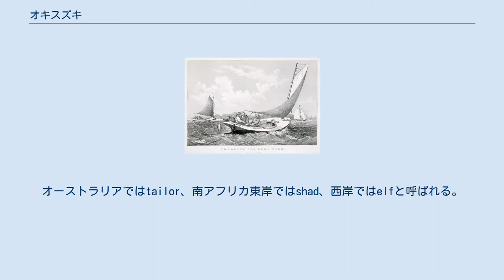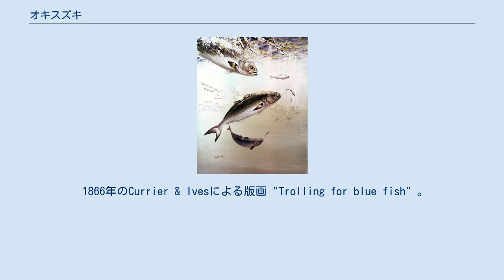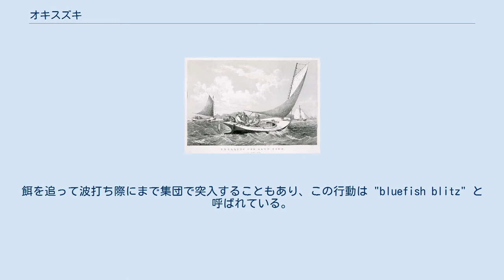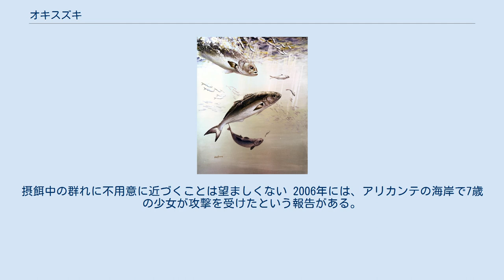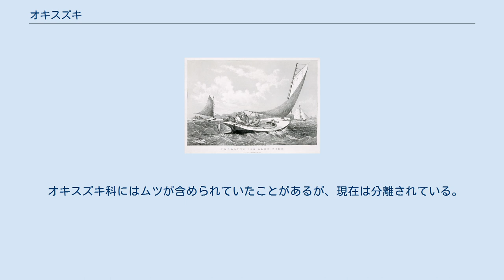オキスズキ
オキスズキ Pomatomus saltatrix は、スズキ目オキスズキ科に属する海水魚の一種。
太平洋北部・東部を除く、全世界の温帯から亜熱帯に生息する回遊性魚類である。
オーストラリアではtailor、南アフリカ東岸ではshad、西岸ではelfと呼ばれる。
他の名としては blue・chopper・anchoaなどがある。
味はよく、ゲームフィッシュとしても人気がある。
 成体は60 cm程度で、最大で130 cm・14 kgの報告がある。
第一背鰭は8-9棘、第二背鰭は23-28軟条、臀鰭は2-3棘23-27軟条。
尾鰭は大きくて二叉する。
第一背鰭と胸鰭は通常、その後方にある溝に畳まれる。
背面は灰色がかった青緑で、腹面に向けて次第に白くなる。
歯は一列、各歯の大きさは全て同じでナイフのように鋭い。
均整のとれた形態である。
 1866年のCurrier & Ivesによる版画 "Trolling for blue fish" 。
 温帯から亜熱帯域を広く回遊するが、東太平洋、北西太平洋には生息しない。
 アメリカ東海岸（フロリダ南部から南米北部では見られない）・アフリカ・地中海から黒海（この間を回遊する）・東南アジア・オーストラリアに分布し、主に大陸棚上に生息する。
砂浜や岩海岸などの沿岸性環境や、河口などの汽水域にも進入するが、周期的に沿岸を離れ、外洋域へと回遊する。
 アメリカ東海岸では、冬はフロリダ沖で過ごし、4月に北上を始める。
6月にはマサチューセッツ州に到達し、特に個体数の多い年には一部がノバスコシア州にまで北上することもある。
10月には南下を始め、ニューヨークより北では見られなくなる。
一部には回遊性が低く、周年メキシコ湾に留まる個体もいる。
同様の行動が他の地域の個体群でも見られ、特にエーゲ海-マルマラ海-黒海を回遊する個体群は漁業上重要である。
この個体群は、冬季をトルコの地中海沿岸で過ごす。
南アフリカ沿岸では概ね海岸に沿って回遊する。
 春から夏にかけて繁殖し、寿命は9年ほど。
稚魚は動物プランクトンとして過ごし、海流に乗って分散する。
フロリダ東方で、北に移動している産卵後の個体が発見されている。
ほとんどの外洋性魚類のように、繁殖様式はよく分かっていない。
北西大西洋では、春にハッテラス岬南方で繁殖する個体群と、夏にニューイングランド沿岸で繁殖する個体群がおり、後者のほうが稚魚の成長が遅い。
 9kgを超える大型個体 成体は獰猛で強力な捕食者であり、緩い群れを作る。
泳ぎは速く、小魚の群れに突入して狂乱索餌の形態で捕食する。
餌は生息地と季節によって変化し、menhadenなどのニシン科魚類 ・サバ科・weakfish（ニベ科）・イサキ科・striped anchovies (カタクチイワシ科)・エビ・イカなどである。
若魚を共食いすることもある。
餌を追って波打ち際にまで集団で突入することもあり、この行動は "bluefish blitz" と呼ばれている。
 また、本種は生活史の全段階で、他の大型魚類の餌となる。
稚魚期にはシマスズキ・ナツビラメ・マグロ・サメ・エイ・イルカ・weakfish・または本種の成魚の餌となり、成魚もマグロ・サメ・カジキ・アザラシ・アシカ・イルカなどに捕食される。
 1950–2010年の国別漁獲量（千トン単位）。
FAOによる報告。
 アメリカでは主に遊漁的に釣られる（83%）が、商業的にも重要である（17%）。
個体数は10数年のスパンで周期的に変動する（グラフ参照）。
 マグロ・サメ・カジキ漁の生き餌として用いられることもある。
 力が強いため不用意に扱うのは危険である。
漁業者が噛み付かれることもあり、手袋を着用して扱うことが推奨される。
摂餌中の群れに不用意に近づくことは望ましくない 2006年には、アリカンテの海岸で7歳の少女が攻撃を受けたという報告がある。
 釣魚・食用としての需要は高く、世界各地で乱獲されている。
管理組織による規制で個体数が安定している地域もあり、米国では1990年代後半まで乱獲状態にあったが、保護活動により2007年には個体数は完全に回復している。
イスタンブールではフィスティバル ('Lüfer Festival') を通した啓蒙活動や漁獲制限によって個体群への圧力は減少していると考えられる。
だが、アフリカ沿岸部では、肉の代替となる貴重なタンパク源であることから現地住民による漁が続けられている。
 オキスズキ科にはムツが含められていたことがあるが、現...